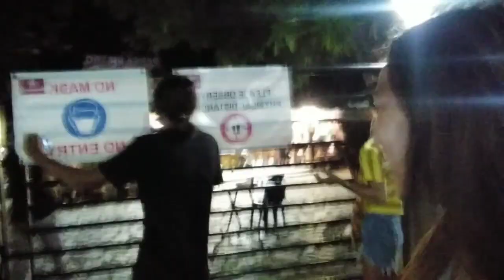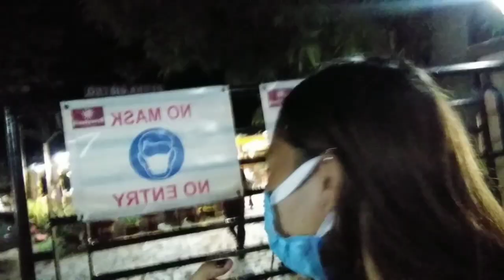Nasurprise Si Frozen | napaiyak sa tuwa | November 18, 2020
PLEASE SUPPORT MY YOUTUBE CHANNEL  AND CLICK NOTIFICATION BELL AND WAG NYONG KALIMUTAN ISUBSCRIBE AND SHARE AND LIKE THEN COMMENT THANK U SA SOWEIRD FAM AND KABUGAY FAM ILOVEUSOMUCH AND THANK U KAY KUA BIBOY LINOGON❤️